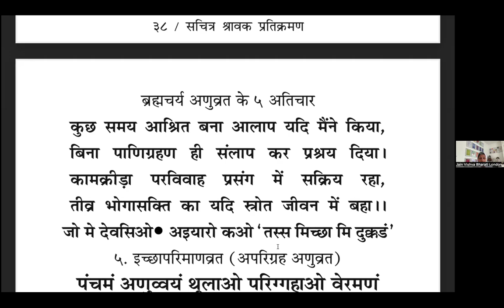Day 14: Pratikraman: Shravak ke Anuvrat: 4. Brahmacharya Anuvrat